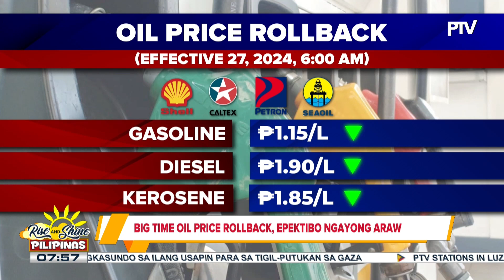Big-time oil price rollback, epektibo ngayong araw